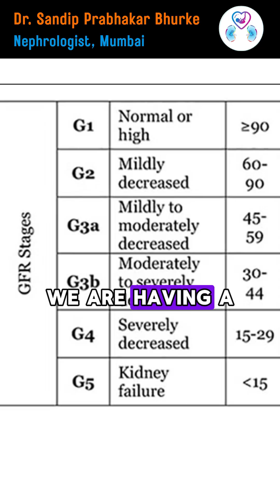Understanding GFR, Urine Output & Nocturia! The Kidney’s Function Explained!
How Much Urine Do You Pass Daily? The Kidney’s Function Explained!

Ever wondered how much urine you pass in a day? The kidneys work 24/7, filtering blood through the glomerulus and forming urine. With a normal glomerular filtration rate (GFR) of 90 mL/min per 1.73 m², the body produces around 1.5 liters of urine daily.

Factors like water intake, kidney function, and metabolism influence urine output. A well-hydrated person produces 2.5 to 3 liters of urine per day, passing urine 6 to 8 times daily. At night, the kidneys naturally concentrate urine, reducing the need for frequent urination.

However, if you're waking up multiple times at night to urinate (nocturia), it could indicate an underlying issue like kidney disease, bladder problems, or metabolic disorders. Understanding your kidney health and maintaining proper hydration is crucial for CKD prevention and urinary health.

Dr. Sandip Prabhakar Bhurke, a kidney super specialist and nephrologist from Mumbai, explains the importance of urine output, GFR, and kidney function in maintaining overall health.

👉 Watch now to know if your urine output is normal!